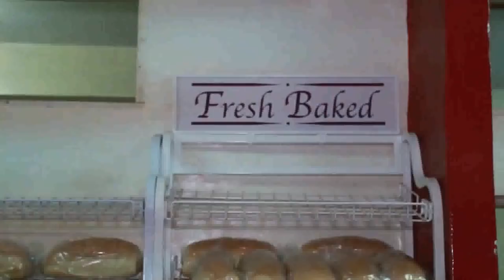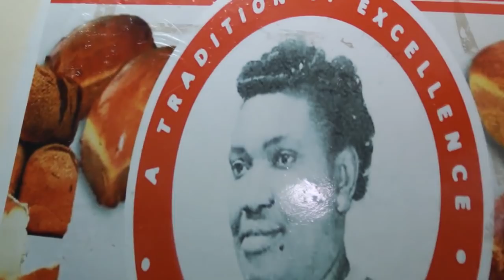Vickie Remoe Show: Ep. 5 - 'Fambul Biznes' at the Oldest Bakery in Sierra Leone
In 1944 Mr. & Mrs. Ashwood had six children to feed and one loaf of bread. It was World War II and there were food shortages in Sierra Leone. Needing to feed her family, Mrs. Ethel Ashwood began baking bread at Kingtom. Today her grandchildren Michelle and Cyril are carrying on the bread baking tradition, 74 years later. Join Vickie Remoe as she goes behind the scenes at Red Lion Bakery, Sierra Leone's oldest and most beloved breadmakers.
Music Note: 'If you noh ready yate' - Instrumentals by Leo Soul x Marylous.